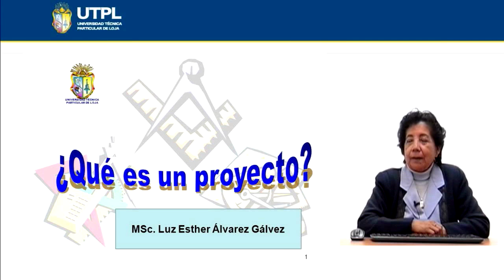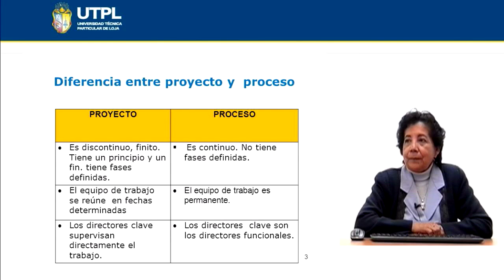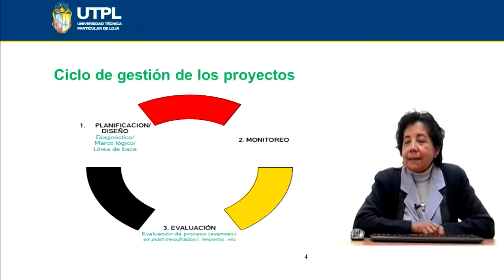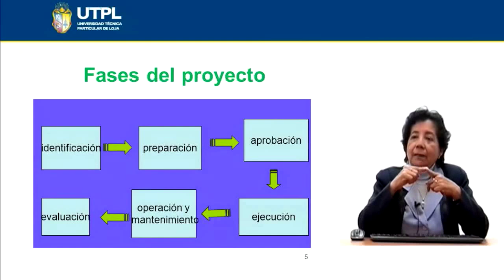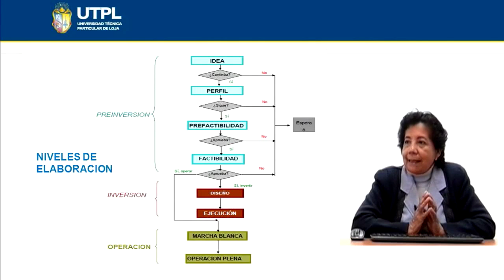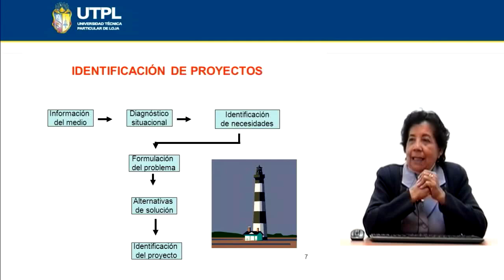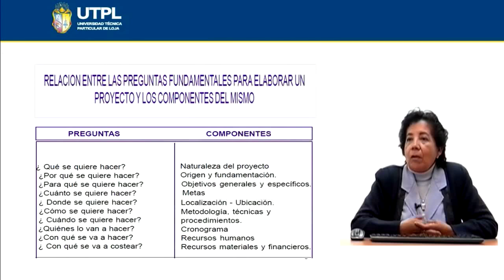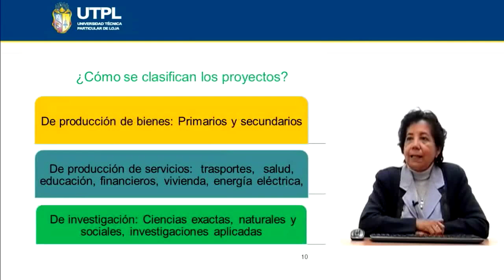UTPL ¿QUÉ ES UN PROYECTO? [(ÁREA ADMINISTRATIVA)(PROYECTOS)]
Área Administrativa
Proyectos
Tema: ¿Qué es un proyecto?
Ponente: MSc. Luz Esther Álvarez